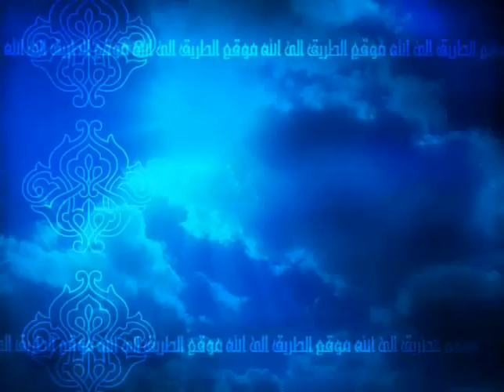المشاركة رسائل للزوجين